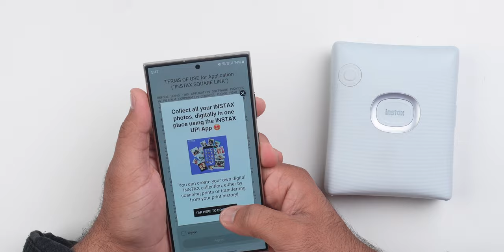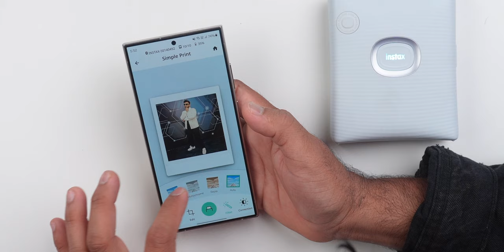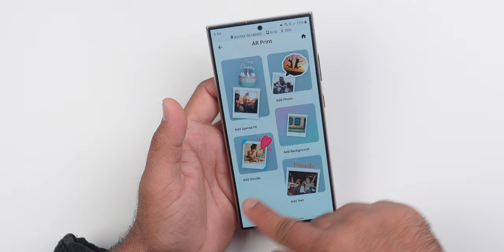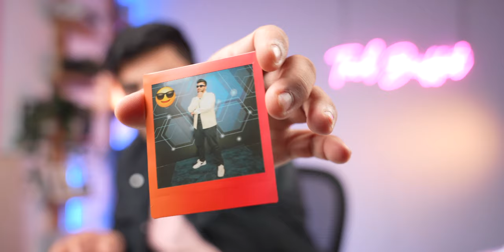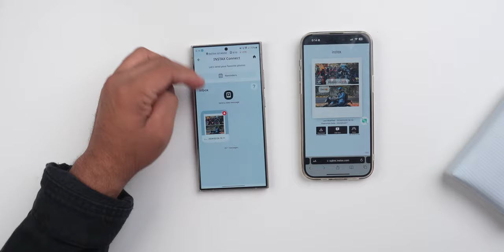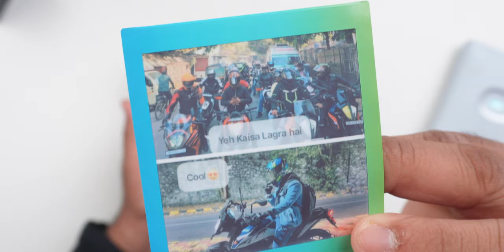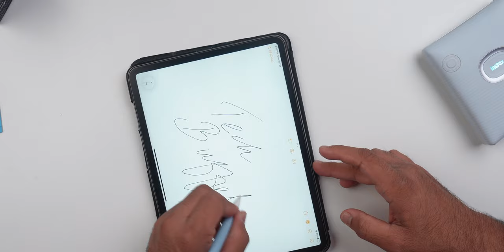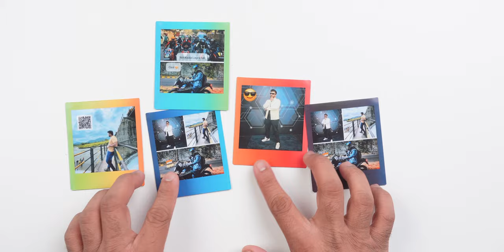Portable Smartphone Printer - Fujifilm Instax Square Link 🔥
Hey, Guys, This is Fujifilm Instax Square Link which lets you Print your own Memories and gives you some extra features to spice up your pictures.